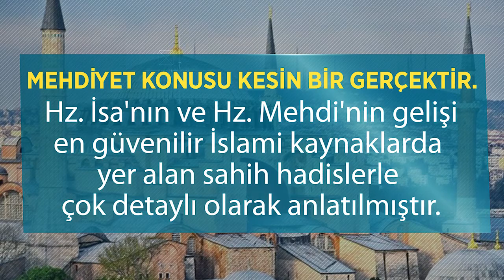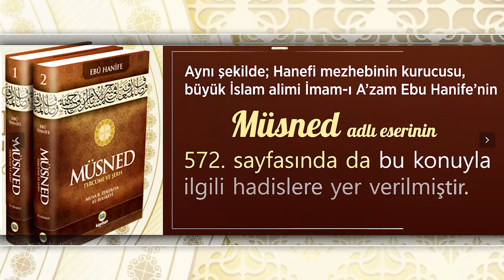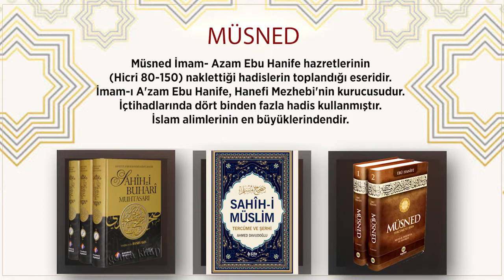HZ. MEHDİ'NİN GELİŞİ, İNKARI MÜMKÜN OLMAYAN BİR GERÇEKTİR